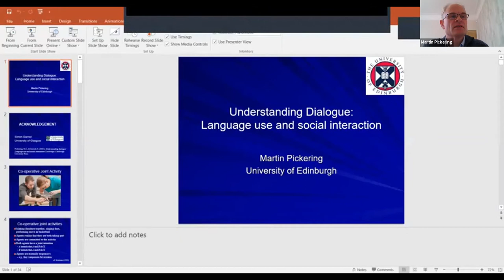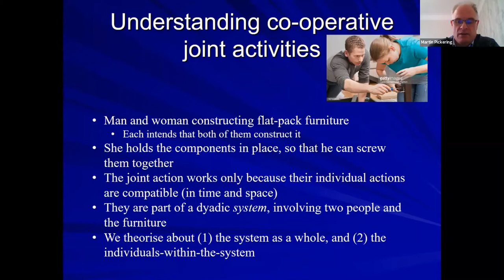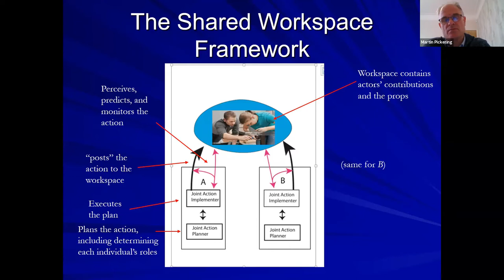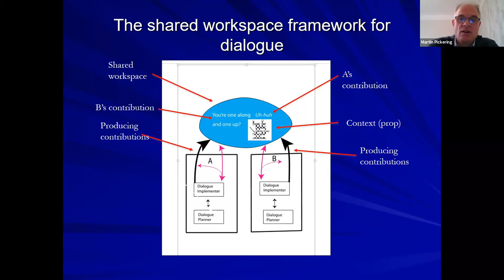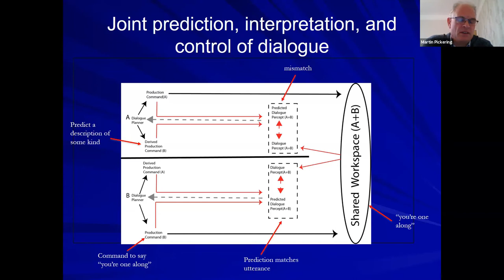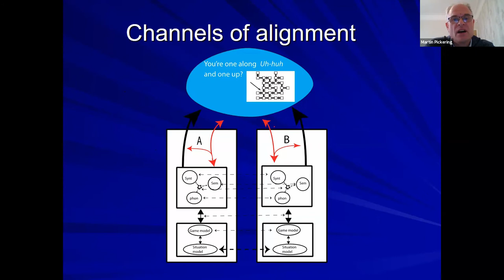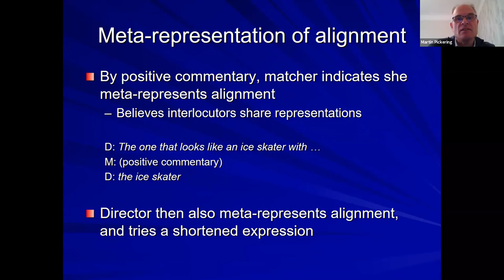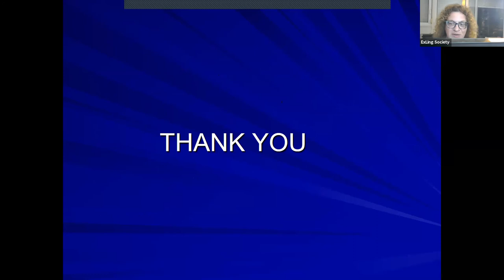M. Pichering ExLing 2021 keynote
ExLing 2021 keynote lecture, 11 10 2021
Understanding dialogue: Language use and social interaction
Martin Pickering
Department of Psychology, University of Edinburgh, UK

Outline

I present a theory of dialogue as a form of cooperative joint activity.  Dialogue is treated as a system involving two interlocutors and a shared workspace that contains their contributions and relevant non-linguistic context.  The interlocutors construct shared plans and use them to “post” contributions to the workspace, to comprehend joint contributions, and to distribute control of the dialogue between them.  A fundamental part of this process is to simulate their partner's contributions and to use it to predict the upcoming state of the shared workspace.  As a consequence, they align their linguistic representations and their representations of the situation and of the "games" underlying successfulcommunication.  The shared workspace is a highly limited resource, and the interlocutors use their aligned representations to say just enough and to speak in good time.  I end by applying the account beyond the "minimal dyad" to augmented dialogue, multi party dialogue, and monologue.

This talk represents joint work with Simon Garrod and is based on our new book

Pickering, M.J., Garrod, S. 2021.  Understanding dialogue: Language use and social interaction. Cambridge: Cambridge University Press.